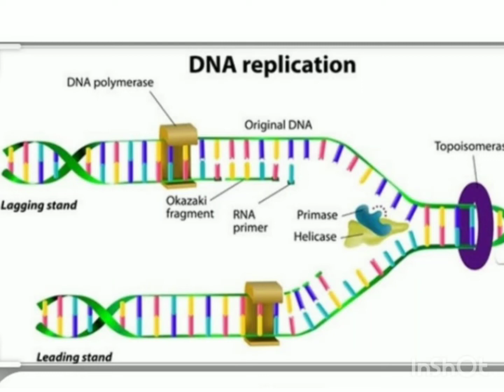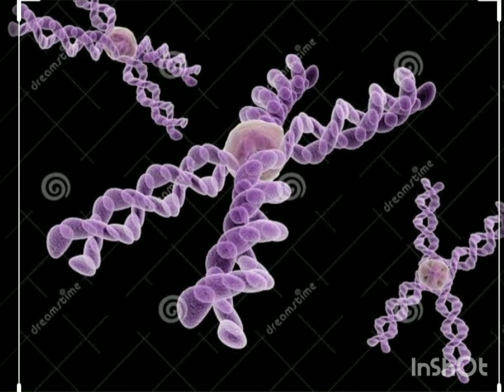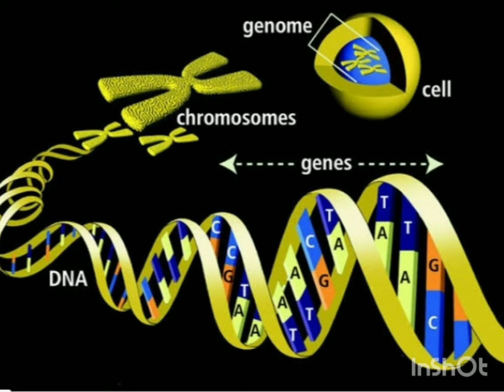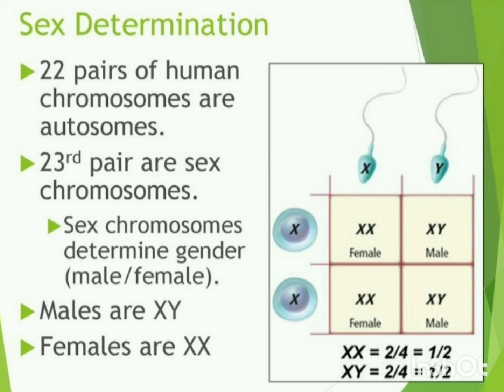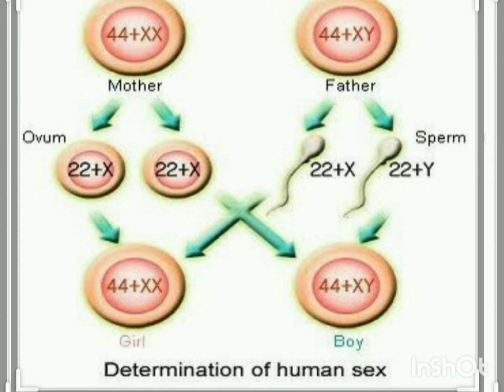X-Bioscience#Ln-18(Heredity)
Sex determination in human